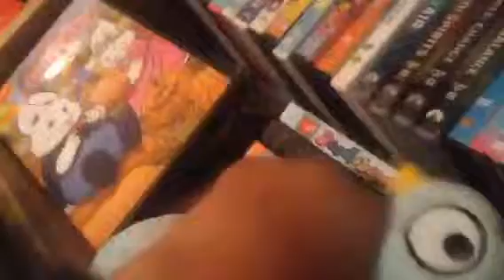Pigeon ges mad